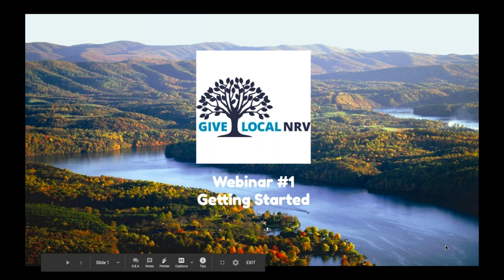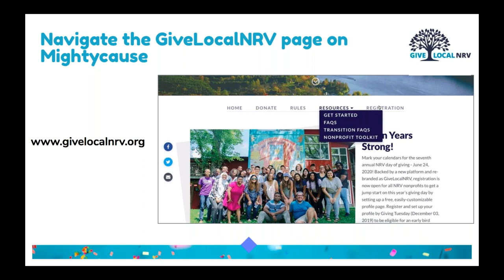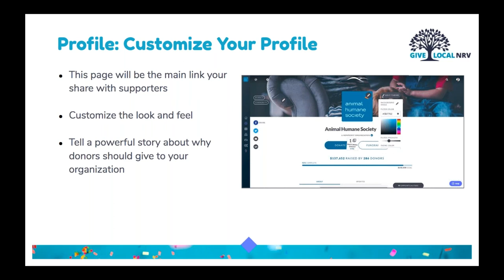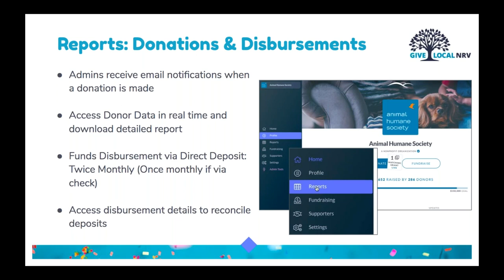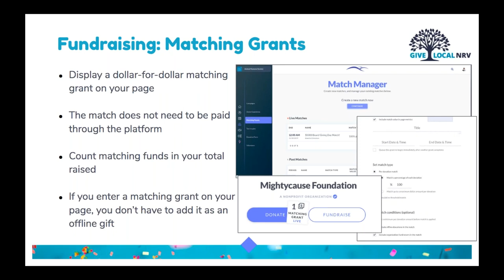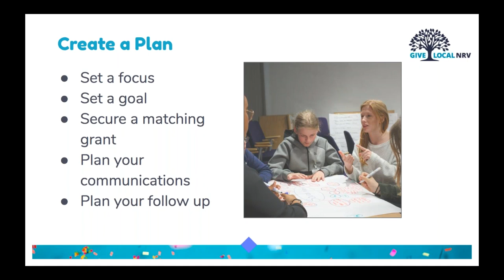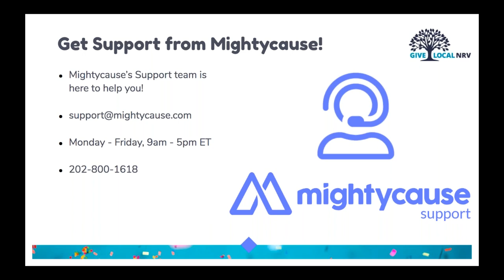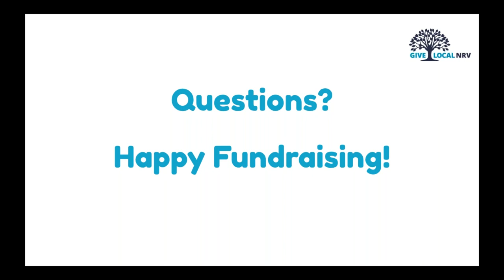GiveLocalNRV: Getting Started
Learn all about GiveLocalNRV! This webinar will help you get acclimated to the Mightycause platform, set up your fundraising profile, and learn the basics of the Giving Day.